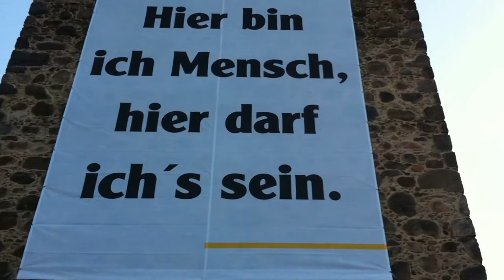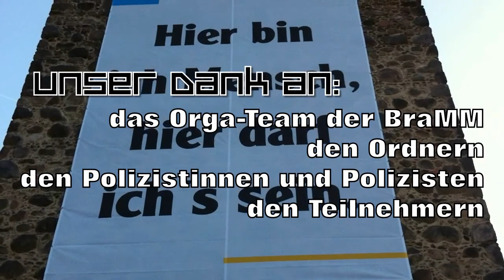Rede auf der BraMM (Luckenwalde 23.03.2015)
Der freie Publizist und Herausgeber des Preussischen Anzeigers ) sprach auf der BraMM in Luckenwalde. Den Wortlaut finden Sie auf der Internetseite des Preussischen Anzeigers.
Der Dank geht an die Organisatoren, den Ordnern, den Polizistinnen und Polizisten sowie den Teilnehmern. Kein Dank an die Kirche, die meinte, mit Kirchenglocken Gedanken zum Frieden, zur Freiheit und zum Miteinander stören zu müssen. Kein Dank an die Vertreter der linken Radikalen, die ebenso freie Meinungsfindung und ein friedliches Miteinander stören wollten.
Das Video entstand auch mit der Hoffnung, dass sich beim nächsten mal, egal ob BraMM oder PEGIDA, LEGIDA, MAGIDA ...und andere GIDAS wieder mehr Menschen zusammenfinden, das die Angst überwunden wird, für seine Meinung, für Frieden und Gerechtigkeit, für Freiheit, auf die Strasse zu gehen.